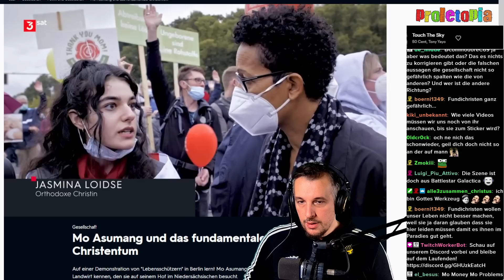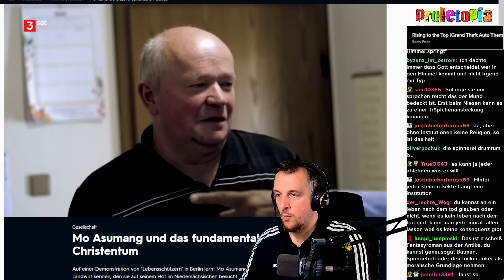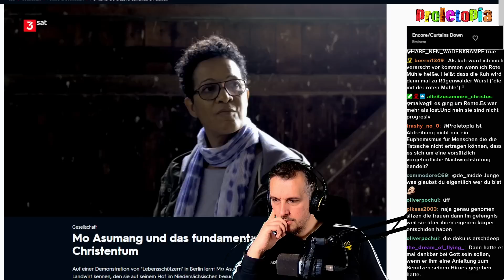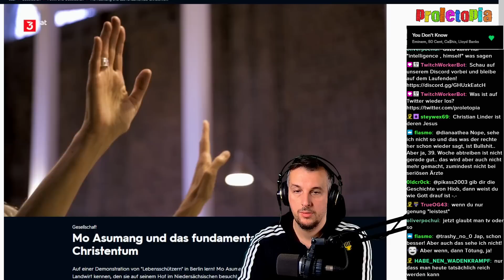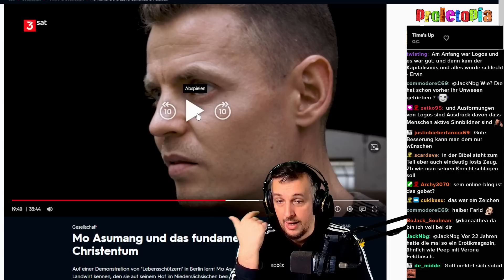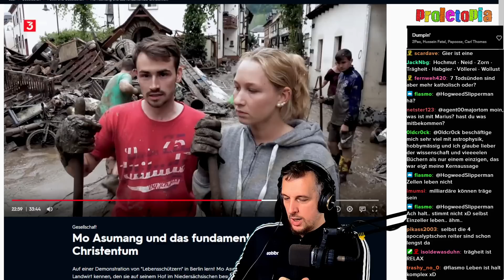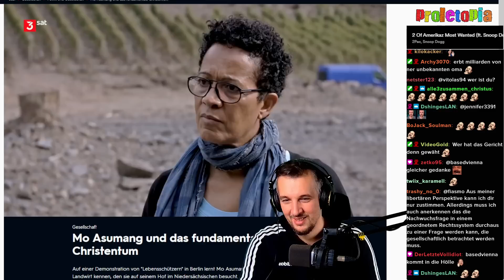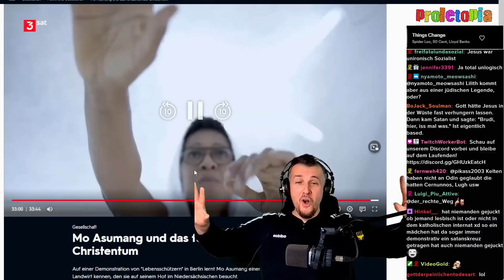Mo Asumang und das fundamentale Christentum | Proletopia Reaction